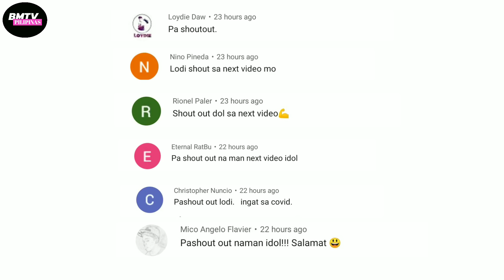PINAKAMASAKIT AT MATINDING PAG AMIN NI COACH TIM CONE | PBA LATEST UPDATE